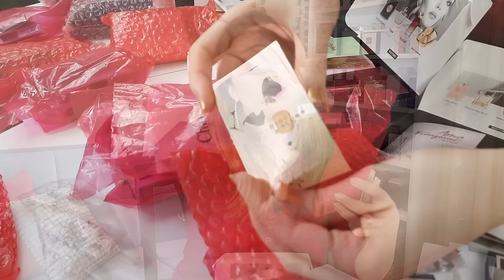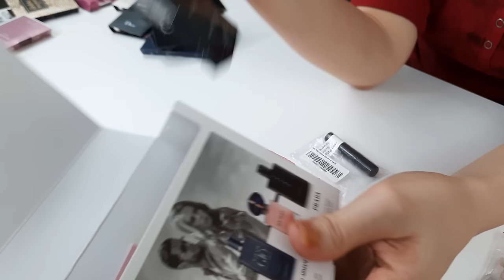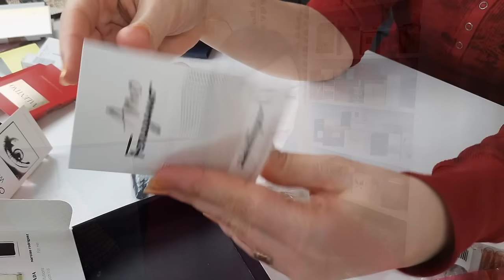Testez 57 de Parfumuri Pe Care Nu Le Am in Colectia Mea De Parfumuri vlogparfum de Nisa, Arabesti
M-am intrecut pe mine insami, am testat si retestat mostre ale unor parfumuri pe care nu le am in colectie si le-am facut cate un scurt review fiecaruia. Acesta este genul de clip linistit in care vorbim doar despre parfumuri, acorduri, note si asemanari cu alte parfumuri.
Vom vorbi despre parfumuri de brand, de nisa, de designer, de vedete dar chiar si despre parfumuri arabesti!

A retinut cineva care sunt parfumurile care mi-au placut si pe care le-am pus separat pentru a le tine minte ori pentru a le cumpara ori pentru a le retesta?

💖Parfumuri despre care am vorbit in acest vlog cu parfumuri si pe care le-am gasit online ordonate dupa aparitia lor in clip:
PARFUMURI DE NISA, DESIGNER, BRAND SAU  PARFUMURI DE VEDETE:
Marc Jacobs Perfect Intense -
Tiffany & Co.  Tiffany -
Valentino Donna Born In Roma Yellow Dream -
NOVELLISTA Summer Flare -
Calvin Klein Women -
Versace Eros Pour Femme -
Elizabeth Taylor White Diamonds -

Ordinea aparitiei parfumurilor:
00:00 - Intro + Prezentarea parfumurilor
01:57 - Intuition Estée Lauder
03:21 - Parfums de Marly Delina
04:01 - Want DSQUARED²
04:55 - Juliette Has a Gun Not a Perfume
05:51 - Police The Sinner
06:46 - DKNY Be Delicious Fresh Blossom
07:50 - Michael Kors Michael Kors
09:04 - Estée Lauder Sensuous Nude
09:59 - Estée Lauder Sensuous
11:20 - Mandarina Duck Mandarina Duck
11:54 - You Desigual
13:32 - NOVELLISTA Rouge Privé
14:36 - Viktor & Rolf Flowerbomb Nectar
16:14 - Viktor & Rolf Flowerbomb Ruby Orchid
18:45 - Mon Paris Couture Yves Saint Laurent
21:19 - Lady Million Empire Paco Rabanne
23:04 - Irresistible Givenchy
24:51 - Marc Jacobs Perfect Intense
26:04 - Tiffany & Co Tiffany
28:12 - Signorina In Fiore Salvatore Ferragamo
29:16 - NOVELLISTA Silk Destiny
30:21 - Hugo Boss Alive EDT
31:44 - Chloé L'Eau EDT
34:26 - DKNY Be Extra Delicious
36:36 - Majestic Tuberose Korloff
38:33 - DIOR Miss Dior Blooming Bouquet
39:35 - La Vie est Belle en Rose Lancôme
40:35 - Scandal By Night Jean Paul Gaultier
42:11 - Acqua di Gioia Giorgio Armani
44:42 - Ralph Lauren Romance
45:25 - Extatic Pierre Balmain
47:20 - Nina Nina Ricci
48:55 - YSL Black Opium Illicit Green
50:05 - Prada La Femme Eau de Parfum
50:54 - Montale Roses Musk
51:51 - Histoires De Parfums 1889 Moulin Rouge
53:06 - Montale Dark Purple
54:19 - Shiseido Ginza
55:17 - Gucci Flora Gorgeous Gardenia
58:18 - Valentino Donna Born In Roma Yellow Dream
59:53 - NOVELLISTA Summer Flare
01:00:37 - Thierry Mugler Alien Goddess
01:01:00 - Eau de Cartier Eau de Parfum Cartier
01:01:47 - Hermès Un Jardin Sur Le Nil
01:02:10 - MontBlanc Presence d´une Femme
01:02:51 - Valentino Voce Viva
01:03:38 - Issey Miyake L'Eau d'Issey
01:04:10 - Prada Infusion d'Iris
01:05:05 - Calvin Klein Women
01:06:56 - Versace Eros Pour Femme
01:07:26 - Elizabeth Taylor White Diamonds
01:08:02 - Rasasi La Yuqawam Jasmin Wisp
01:08:40 - Dahaab Saafi Bait Al Bakhoor
01:09:24 - Qaa'ed Lattafa & Raghba Lattafa
01:09:42 - Violet Bouquet Afnan
01:09:54 - Club de Nuit Oud Armaf
01:10:55 - Oud Hindi Nusuk
01:11:38 - Marin Ahmed Al Maghribi